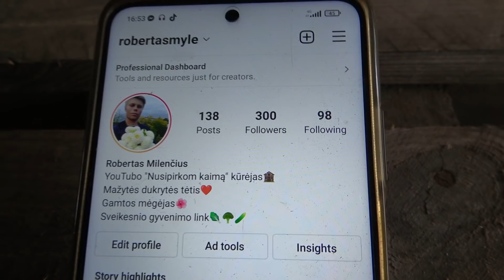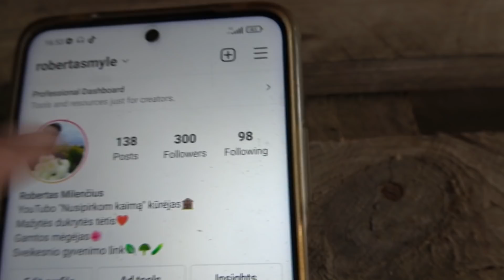Balandžio 6/Darbas molinuke/Šveitimas baigtas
Sveiki mes Robertas ir Vilė su tiens kompanijos papildais gerokai pagerinome savo gyvenimo kokybę  ir norą gyventi jei norite tapti mūsų komandos dalimi ar tiegiog įsigyti papildų parašykite asmeniškai.
Instagramas / robertasmyle
arba įvesti nuolaidos kodą myprotein.lt: TTRZ-R5
Tiens prisijungimo kodas/ 71218853